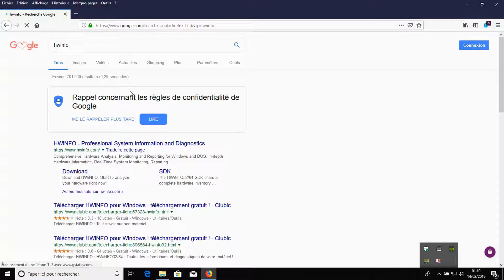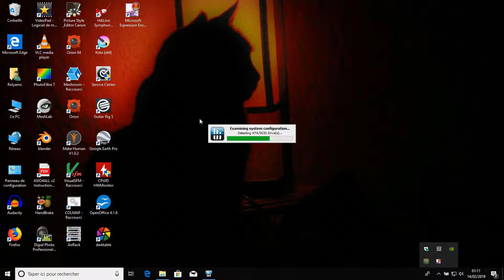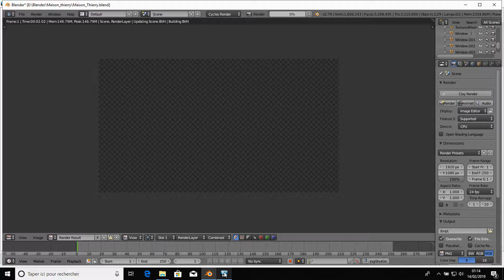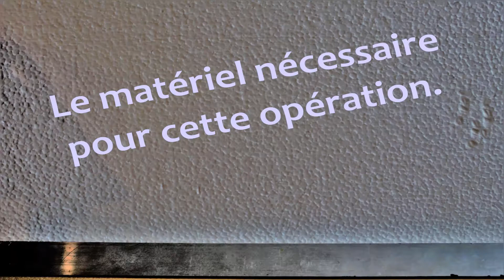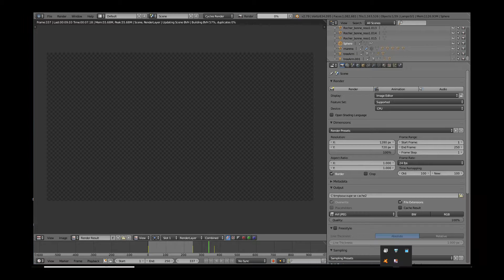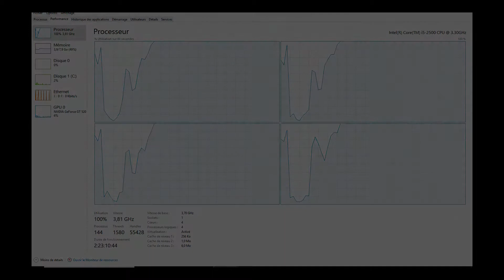Pourquoi mon ordinateur est lent ? Remplacement de la pâte thermique de votre PC et nettoyage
Bonjour,

En tout premier lieux voici les liens utiles en rapport avec cette vidéo.
HWInfo (verification des température machine)

Alors pourquoi cette vidéo ?
Car les prochains tutoriels vont concernés des sujets tel que la photogrammétrie, la 3D, la MAO et que sais je d'autre.
Il m'a semblé nécessaire de procéder par ordre car toutes ses applications sont lourdes et demande des temps de calcul qui peuvent etre trés trés long.C'est comme faire une course de formule 1 sans avoir fais la vidange des véhicules; il faut des machines au meilleur de leurs formes.
Même si vous n'utilisez votre pc que pour allez sur internet, regarder des vidéos, jouer en ligne ,ou autre activité ludique, celui ci peut aussi être plus lent qu'au début de son achat, ou encore subir des redémarrages intempestifs, des blocages ou  de gros ralentissement.

Vous avez certainement déjà, tout vérifié.
Les logiciels, les virus, les malwares, mais rien ni fait .
Vous avez peut être aussi écarté le fait de ne pas assez avoir de RAM dans votre machine; testez votre disque dur pour savoir s'il n’était pas défectueux avec Crystal DiskInfo.
Il ne reste qu'une chose à faire à votre niveau, c'est se dire qu'il y a certainement un éléments qui nous échappe, et cet élément c'est la chaleur.

Dans ce tuto, nous allons voir aussi bien sur un pc portable que fixe comment faire pour remédier a ce problème.
Attention, toutes les manipulations, que vous allez voir dans cette vidéo se font bien évidement hors tension, et si vous vous ne sentez pas de faire ceci , faite appel à un professionnel , le but n'étant pas d'achever votre machine , mais de lui faire retrouver sa pèche du départ.

Nous allons voir qu'avec un peu de nettoyage et en changeant la pâte thermique( qui permet de faire l’échange thermique entre le cœur de la machine et l’extérieur), nous pouvons changer beaucoup de chose.
 Il n'y a rien de bien sorcier.

Il existe plein de modèles d'ordinateurs différents, alors ce que vous allez voir et généraliste mais le principe est le même en  pour tous.

Si vous ne savez pas comment ouvrir votre machine , ou si vous avez un doute, n’hésitez pas à rechercher sur le net, comment démonter votre modèle de PC.
Il y a plein de tuto pour cela.

Sur mon portable , je suis passé de 100% - 2.71 GHz à 100 %- 3.19Ghz en pleine utilisation. Quand à mon fixe, je n'ai pas gagné de vitesse, mais celui ci s’arrêtait complétement au bout de 5 minutes, lors d'une chauffe.
Maintenant il tourne avec des températures plus que raisonnable avec sa puissance complète 100% à 3.8Ghz sans ne plus jamais se scratcher.

En espérant que cette vidéo vous soit utiles et vous aura éviter des dépenses inutiles.
Et je me répète, si vous ne vous sentez pas capable ou hésitant à faire cette opération, laissez tomber, et demandé, l'avis d'un professionnel prés de chez vous.

Bonne vidéo à tous, en espérant que celle ci vous soit utile.
Rolyams pour Quofacto
Musiques, textes, vidéos, photos, montages, voix ( enfin l'intégralité quoi), réalisé par moi-même
Rolyams(c) 2019

Quofacto me sert a différencier les Tutoriels susceptibles d'être mis en place ,de mes compositions originale Rolyams musique.
A cette date Quofacto devient une de mes sous marques en quelques sortes